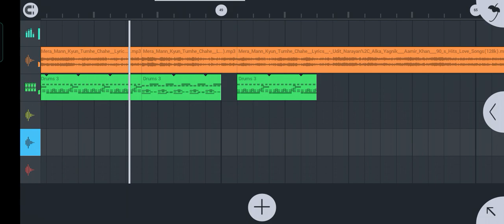Mera Man Kiyu Tomhe Chahe Hindi Coming Songs DJ Shubhankar Babu